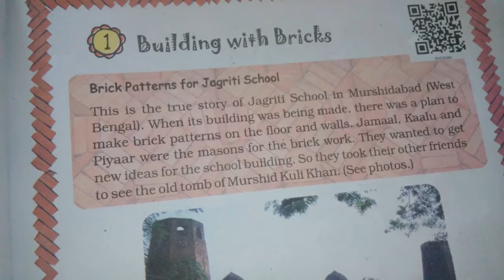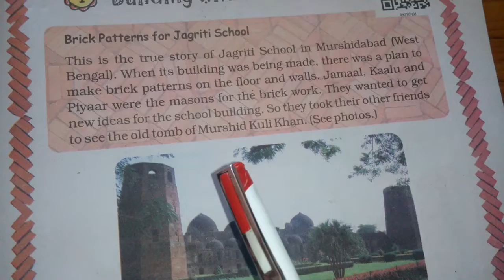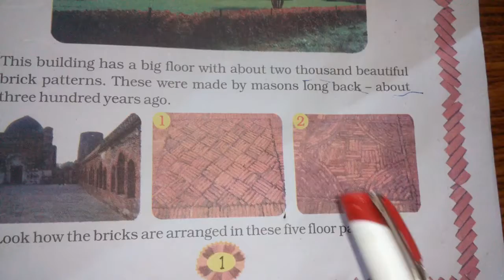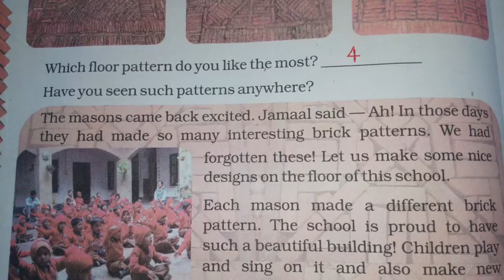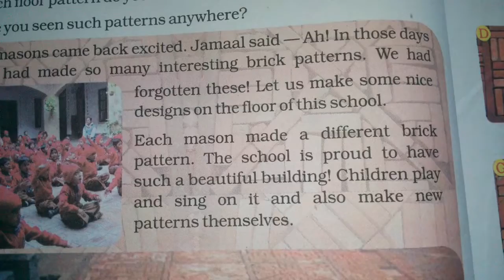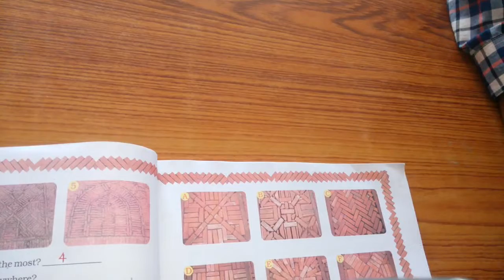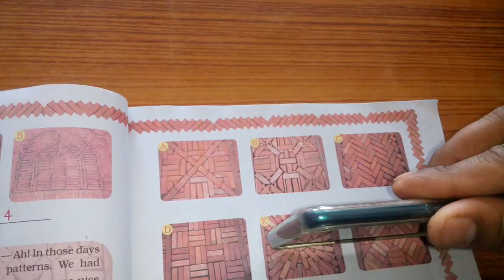Chapter 1 Building with Bricks (Jagriti School) | Grade 4 Mathematics | NCERT | CBSE